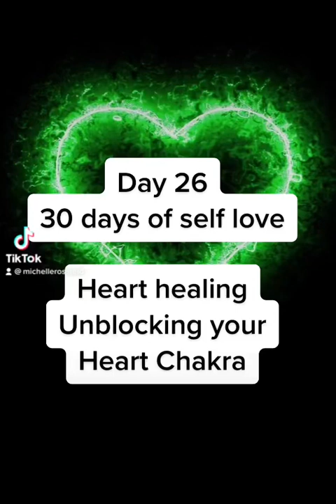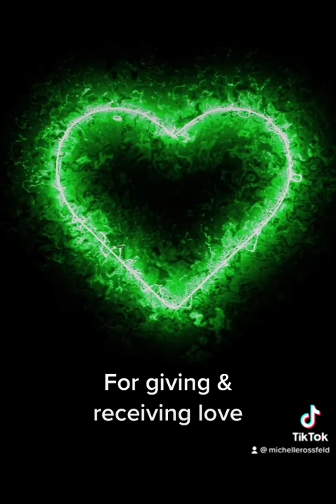Unblock your heart chakra - day 26, 30 days of self love